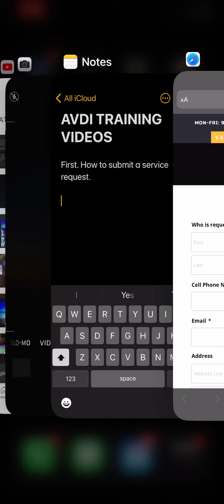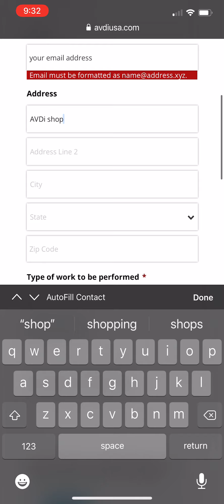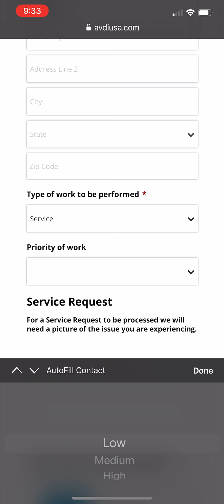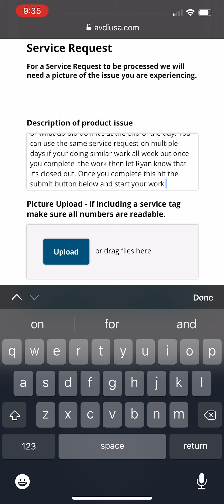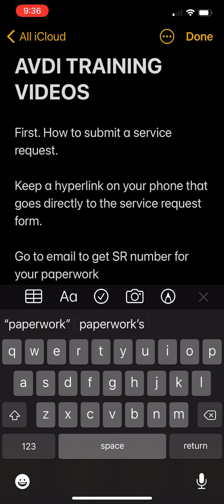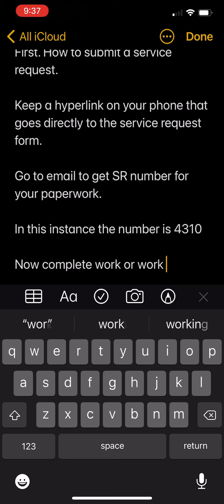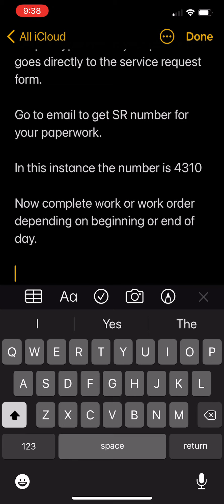Submit a service request training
Training 101